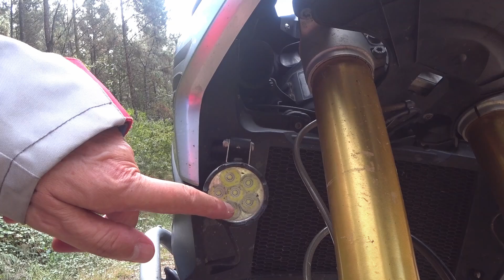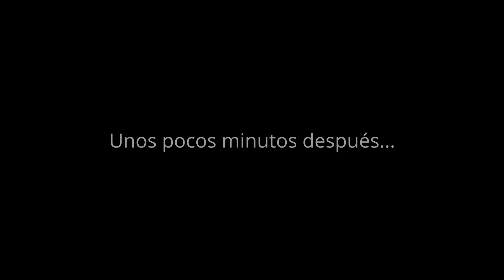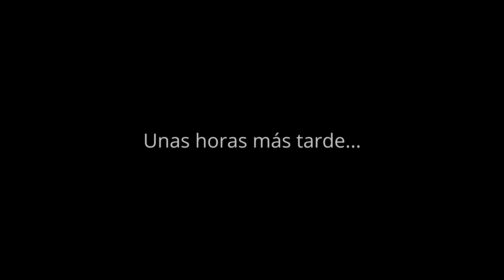Unas luces led muy oportunas.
Ya soy un hombre anuncio 😝.
Los mejores focos led que he tenido. Son de la marca COLIGHT. Me han sorprendido por la calidad de los materiales y su buena luz.
Por haber hecho este vídeo, la casa COLIGHT me ha facilitado un enlace por el que si los compras a través de este link tienes un 15% de descuento y a mí me ayudan con una pequeña comisión. Aparte de los descuentos promocionales que va haciendo la web, al final de todo, cuando llega la hora de pagar hay una casilla que pone CÓDIGO DE DESCUENTO O TARJETA DE REGALO. Ahí escribís SALVADORVIGO15 y os aplica un descuento adicional del 15%. Así salimos todos ganando.  El enlace de compra de este producto es el siguiente: